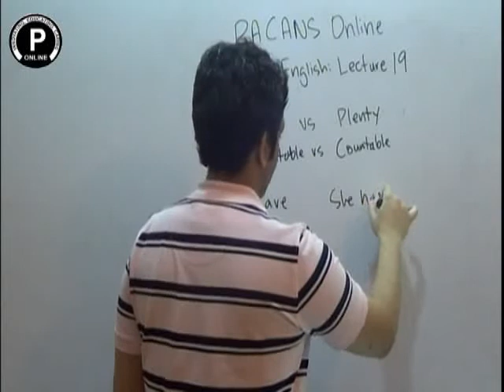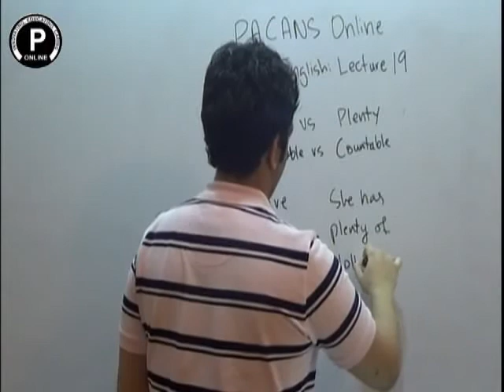basic english lec 19 Countable V Uncountable Noun Enough vs Plenty